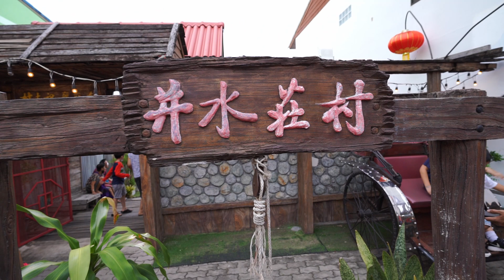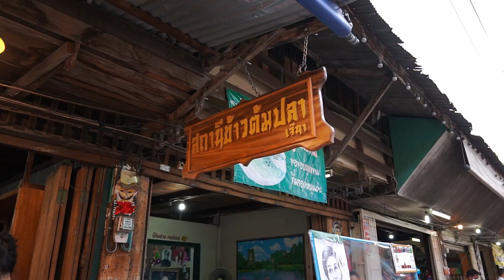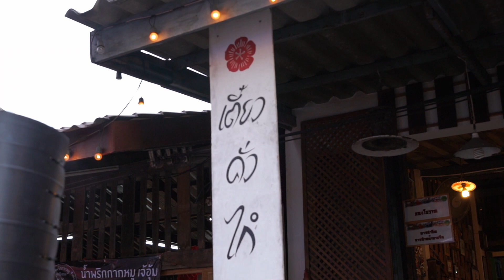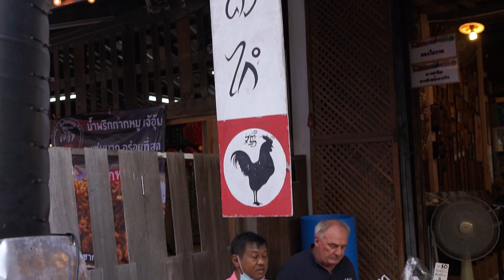พาเดินตลาดชากแง้ว พัทยา แวะชิม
แวะชิมทองม้วนใบเตย สดขนมไทยสูตรโบราณใช้วัตถุดิบจากธรรมชาติ ก๋วยเตี๋ยวคั่วไก่